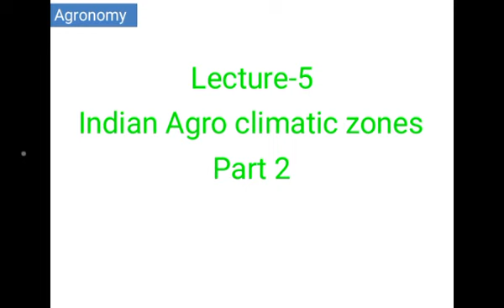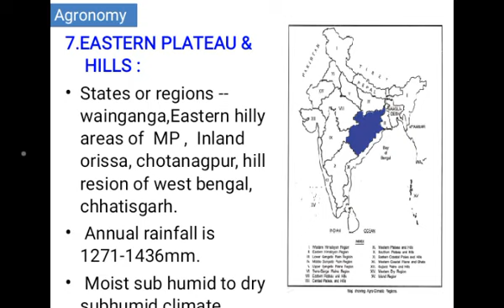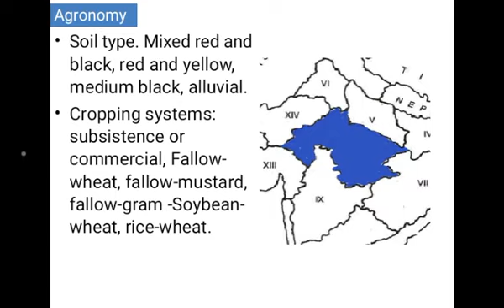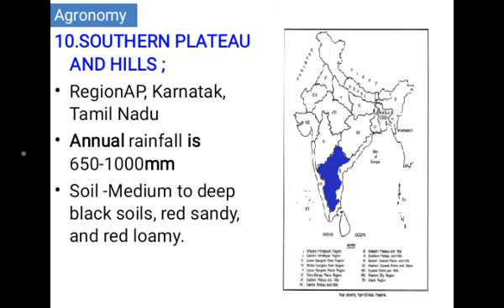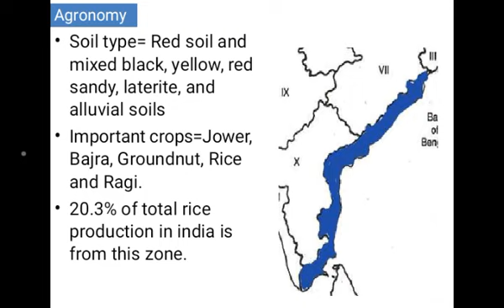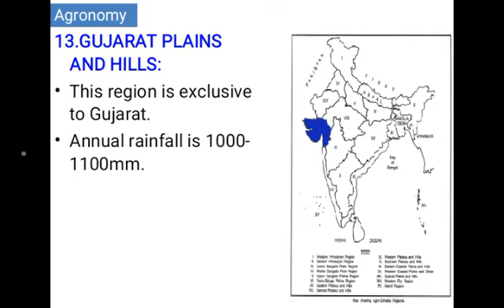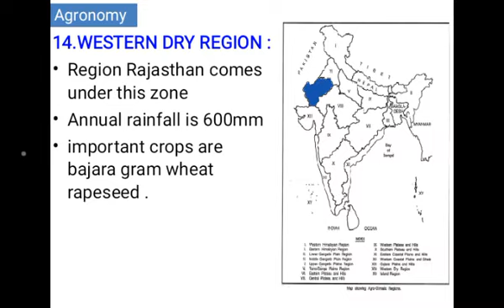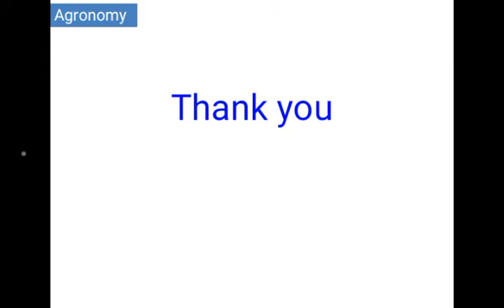Indian agro climatic zones part2 ( lecture5)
Agro-Climatic Zones of India Part - 2

Eastern Plateau and Hills RegionIt includes the regions like UP, Orissa & W.Bengal
Avg. max.temp. (ºC) =Summer 32
Avg. min temp. (ºC)= Winter 19.7
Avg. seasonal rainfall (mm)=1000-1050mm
irrigation method-Tube wells and tanks are the water sources and irrigate by either border strip and wild flooding.
Any special soil condition or other a biotic limitation-Red Shallow soils with undulating topography.
Cropping systems: subsistence or commercial-Rice-fallow, rice-linseed/lentil, rice-horsegram /greengram. Rice-wheat, rice-mustard.
Indian Lac Research Institute, Ranchi, Jharkhand

Central Plateau and Hills RegionMP, Rajasthan, UP comes under this zone
Avg. max. temp. (ºC) =Summer 34.8
Avg. min. temp. (ºC) = Winter16.3
Avg. seasonal rainfall = 400-1500 mm
irrigation method-Tube wells and tanks are the water sources and irrigate by either border strip or wild flooding.
Name of important crops=Jowar, bajra, paddy and wheat
Soil type. Mixed red and black, red and yellow, medium black, alluvial.
Any special soil condition or other abiotic limitation- Ravinous lands and soil erosion.
Cropping systems: subsistence or commercial, Fallow-wheat, fallow-mustard, fallow-gram -Soybean-wheat, rice-wheat.
Common pests and treatmentPests like cut worm , borer (root and shoot)and sucking pests are prevalent

Western Plateau and Hills RegionMaharastra, MP & Rajasthan
Avg. max. temp. (ºC)= Summer 36.8
Avg. min. temp. (ºC) Winter16.6
Average seasonal rainfall (mm)=600-1000
irrigation method- Tube wells and tanks - irrigate -border strip or wild flooding.
Soil type. = medium to deep black soils.
Cropping systems: subsistence or commercial-Cotton-pigeonpea, pearlmillet-sorghum, sorghum-wheat, pearmillet-wheat. Soybean-wheat/gram, rice-wheat.
Common pests =Bollworm, aphids and thrips and different borers are also prevalent
Development strategy-Management of minor irrigation.
Cotton Technological Research Institute, Mumbai (Maharashtra)
National research centre for grapes ,Pune,Maharashtra.

Southern Plateau and Hills RegionAP, Karnatak, Tamil Nadu
Avg. max. temp. (ºC) =Summer 34.7
Avg. min. temp. (ºC)= Winter21.3
Avg. seasonal rainfall (mm)=650-1000
Soil special -Medium to deep black soils, red sandy, and red loamy.
Cropping systems: subsistence or commercial Rice-pulses and rice-fallow. Rice-rice, Sugar cane and rice-ground nut.
Central tobacco research institute , Rajhamundhary, AP
Directorate of rice research ,Hyd, AP

East Coast Plains and Hills RegionThis includes the regions like Orissa, AP, TN,& Pondicherii
Avg. min temp. (ºC) Winter17.2
Avg. seasonal rainfall (mm)=780-1287mm
Climate=Semi-arid and dry sub-humid climate
irrigation method=Tube wells and tanks are the water sources.
Soil type= Red soil and mixed black, yellow, red sandy, laterite, and alluvial soils
Important crops=Jower, Bajra, Groundnut, Rice and Ragi.
Rich forest wealth is an asset, and shifting cultivation, soil salinity and acidity are the major constraints.

Central rice research institute , Cuttuck , Orissa

West Coast Plains and Ghat Region TN, Kerala, Goa, Karnataka, Maharastra
Average maximum temperature (ºC) Summer40.0
Average minimum temperature (ºC) Winter11.3
Average seasonal rainfall (mm)600-2000
Soil type = black, red, lateritic, and alluvial. Rich forest wealth and Western Ghats suitable for plantation crops are the main assets.
The physiographic features are Western Ghats, plateau, river valleys, undulating rocky plains, and coastal plains. The western ghats is humid and the rest of the area is semi-arid.
The rainfall = 60 to 200 cm.
Salinity, alkalinity, erosion, and acidity are the major problems.
Crop